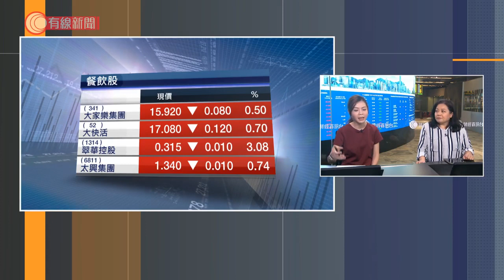既然插翼難飛，不如留港度假 -交易所直播室： 20200618 - 財經新聞 - 有線新聞 CABLE News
【交易所直播室：既然插翼難飛，不如留港度假】

酒店餐飲業各出奇謀，大家多一萬蚊，使錢又寬鬆啲。

青姐：呢排難得以一個合理又吸引嘅價錢，享受下香港酒店啲桑拿及泳池。

相關影片:
1. 美國阿特蘭大非裔男子被警員開槍擊斃 - 20200614 - 國際新聞 - 有線新聞 CABLE News
2. 江爆炸油罐車所屬公司曾多次受罰 - 20200614 - 國際新聞 - 有線新聞 CABLE News
3. 呼應「政府必須過緊日子」 三公預算大減三成 - 20200612 - 有線中國組 - 有線新聞 CABLE News